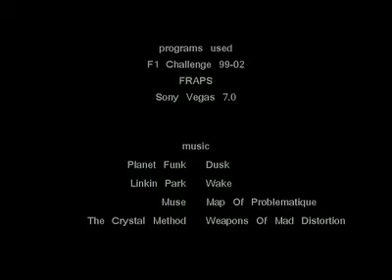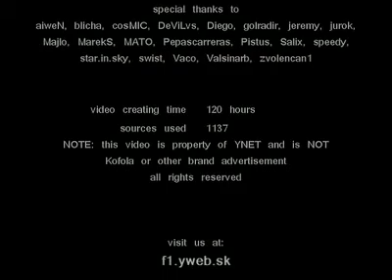YNET F1 Season Highlights 06/07 PART TWO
video of Ynet F1 League, season 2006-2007, (PART TWO)